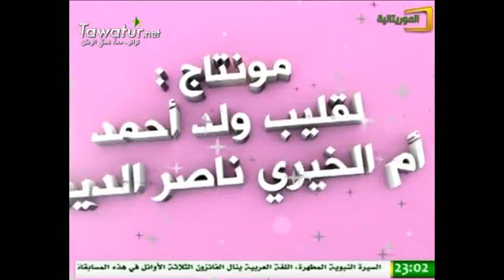المشاركة السياسية للمرأة في موريتانيا - برنامج نون النسوة